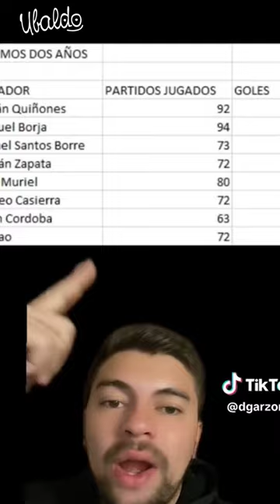Julian Quiñones al TRI ¡El fútbol mexicano está en picada! 😨😨